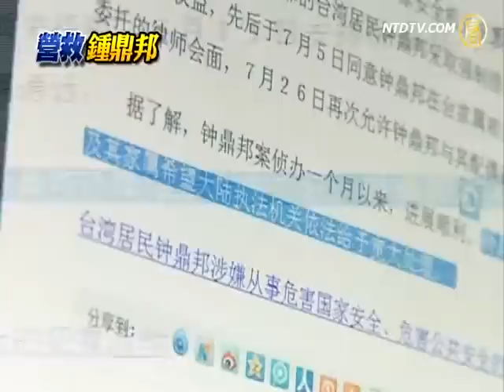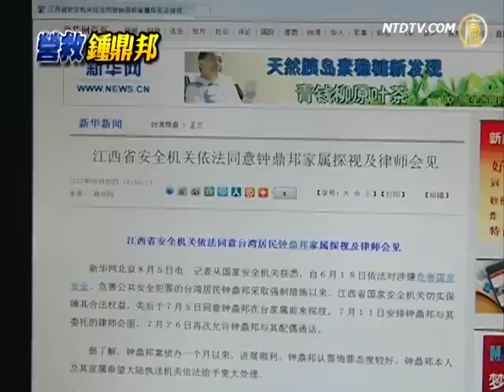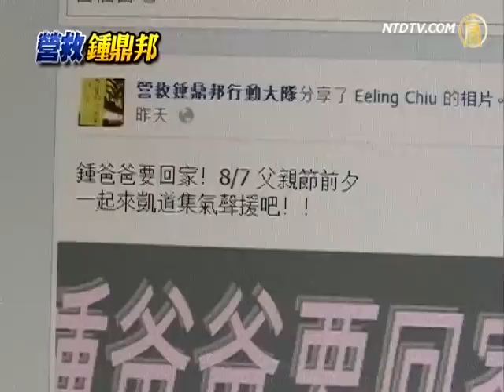插播无罪钟鼎邦家属驳新华网喉舌【中国热点视频_法轮功真相_钟鼎邦】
【中国热点视频_法轮功真相_钟鼎邦_劲news presents】插播无罪钟鼎邦家属驳新华网喉舌

【新唐人2012年8月6日訊】台灣新竹科技公司經理、法輪功學員鍾鼎邦遭江西贛州國安非法綁架，五十天，在第八次江陳會談前夕，中共當局再次透過喉舌媒體新華社，報導「鍾鼎邦認罪悔罪態度較好」等，引發台灣家屬強烈不滿，發表「沒有所謂認罪、悔罪問題」及「插播無罪」等六點聲明，予以駁斥。

江丙坤談投保協議 場內外聚焦鍾鼎邦

馬總統花蓮勘災 鍾鼎邦家屬欲陳情受阻

(粵語)江陳會前交涉鍾鼎邦？賴幸媛避答

台灣公民、法輪功學員鍾鼎邦在中國遭江西贛州國安單位非法拘押已經長達五十天， 海內外人士高度聚焦，本週召開的江陳會，是否會就鍾鼎邦事件展開談判。但新華社5日卻對外報導，[網頁]「江西省國安機關，六月中扣查台灣居民鍾鼎邦，涉嫌危害 國家安全及公共安全犯罪」，並指「案件偵辦一個月來，進展順利，鍾鼎邦認罪悔罪態度較好，他本人及家屬希望大陸執法機關依法給予寬大處理。」

新華社的報導引起家屬強烈不滿，委托台灣法輪功人權律師團發言人朱婉琪，對外發表六點聲明:

一，鍾鼎邦沒有違反任何中國憲法規定及中國刑法下的「危害國家安全或公共安全罪」，更沒有違反「國際法」規定。因此，沒有所謂「悔罪及認罪」問題。

二、鍾鼎邦是遭到江西贛州國安單位羅織罪名非法綁架，是國際特赦組織（AI）已發佈全球緊急救援的「良心犯」。

三、插播無罪：鍾鼎邦如果真的認了他在九年前參與插播真相的事，他就是協助中國民眾、突破訊息封鎖、捍衛中國民眾知情權的英雄。

四、鍾鼎邦在中共國安局控制下，無法行使自由意志，身處被非法取供、甚至被脅迫的情況下，哪來「認罪、悔罪」的說法。

五、大陸親屬曾向中共方面表示，應顧及兩岸關係，儘快釋放鍾鼎邦。

六、要求中共立刻無條件釋放鍾鼎邦的立場不變。

報導鍾鼎邦事件，新華社以先羅織罪名、非法關押、再聲稱鍾鼎邦認罪悔罪的說法，引起台灣民間團體更大反彈，星期二「營救鍾鼎邦行動大隊」，將在凱達格蘭大道召開記者會，以輪流「自囚」、營救徵簽等方式，從上午開始持續一整天的呼籲營救行動，向社會各界表達「鍾爸爸沒回家，陳雲林不用來」的訴求。